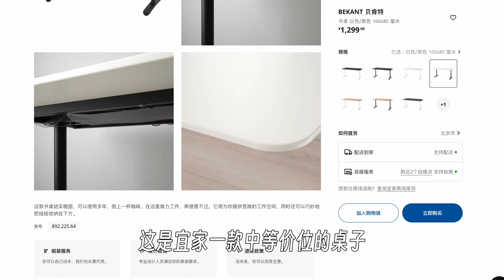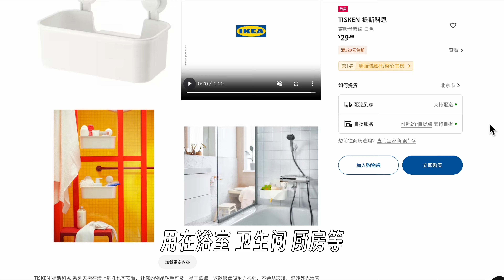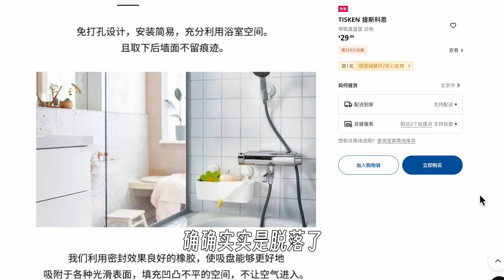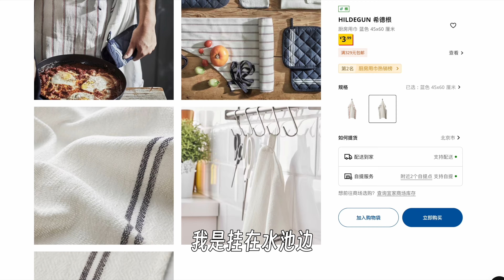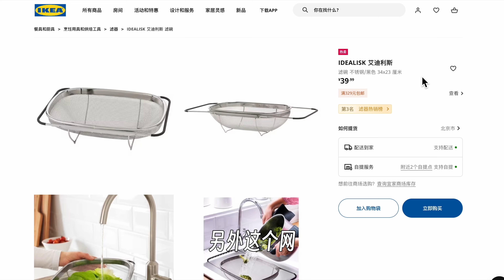Worst IKEA Products?｜4个IKEA宜家坑货?雷区预警!｜个人使用经验分享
分享4个我觉得很糟糕的IKEA宜家产品，个人经验，仅供参考。
如果还没买过这几个产品，请记住它们，买前请三思

00:00 intro
00:12 办公书桌 BEKANT
01:46 吸盘置物篮 TISKEN
02:45 厨房抹布 HILDGUN
03:54 水槽沥水网 IDEALISK
04:36 ending